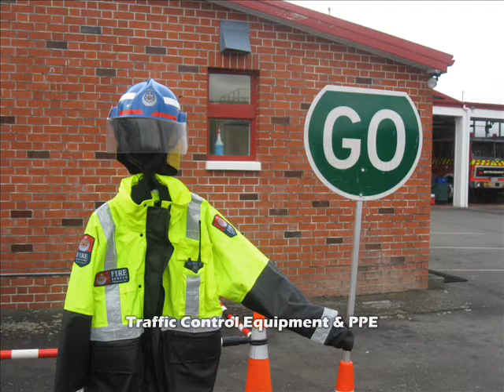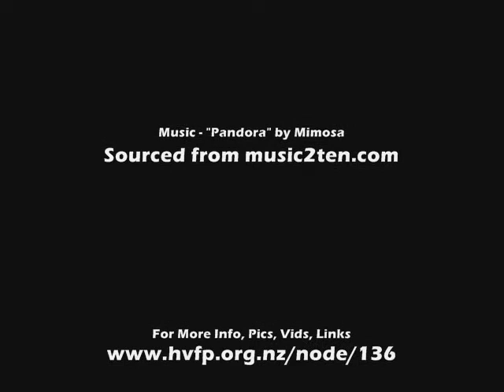Open Day at Trentham Fire Station - 28 March 2010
Upper Hutt Volunteer Fire Brigade held an open day on the 28th of March.
Also present on the day were other NZFS resources (including Avalon's aerial appliance, and the Hutt Valley Fire Police) plus Wellington Crash Fire; Wellington Free Ambulance; Upper Hutt Rural Fire Force and others.
Clip has a series of stills and vids from the day, including the Kitchen Fire Demonstrator and a video of the Aerial in action.
The music was a very quick find from a google for 'open source music' - "Pandora" by Mimosa pulled from music2ten.com. Great stuff.